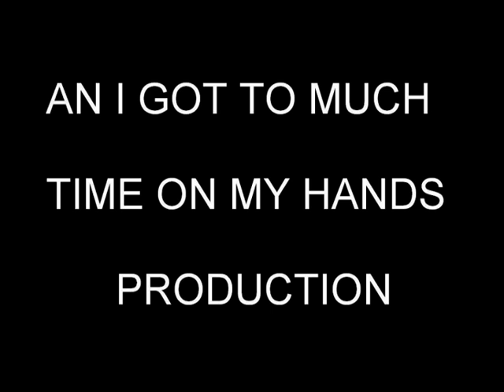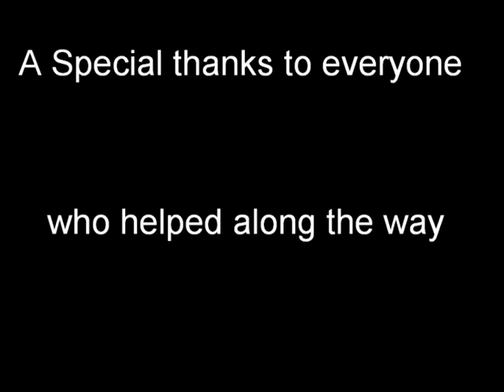Clearview Recruit Vid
recruit class from clearview fire